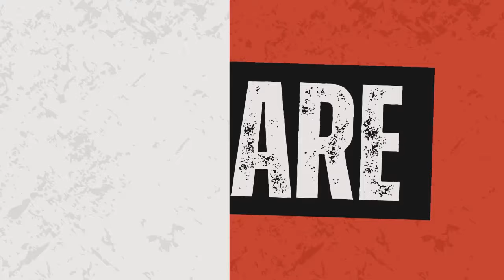General Hospital Shocking Spoilers Unacceptable mistake, shocking decision of Michael & Kristina